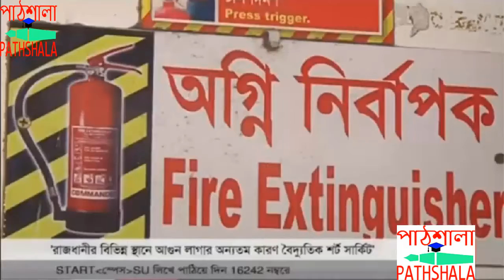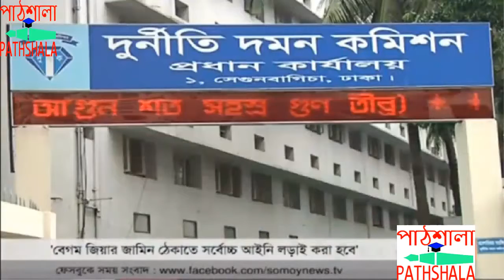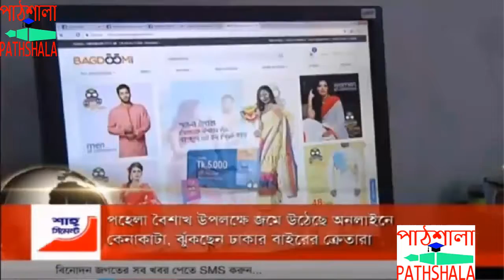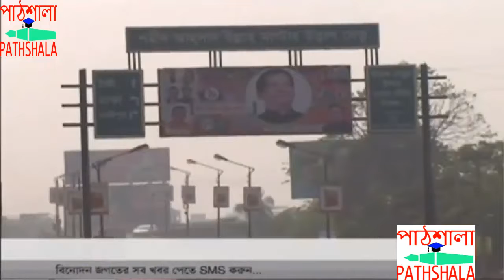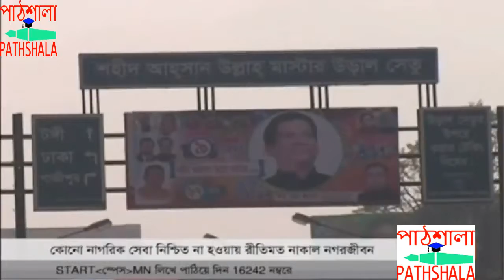08 04 2018 , দুপুরের খবর ,Noon News Live👁️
This channel is an entertainment related channel.
Here you will find all the entertainment related updates including games first
 outdoors, and comments, Thanks to All